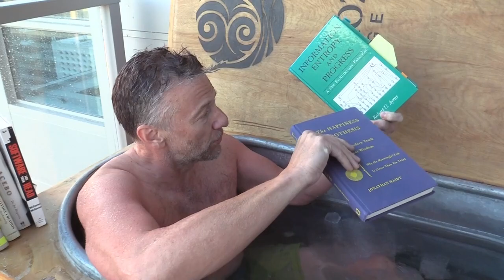Reading changes your thinking, and that's why I read.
Jim Rohn says "You are the average of the five people closest to you."

Because reading is like an imaginary conversation with the author, you can choose the people whom you want to be closer to by selecting the books you read.  Sometimes, in today's interconnected digital society, you might even have the chance to make the imaginary conversation real, and talk with the authors.

That's what I've been doing.